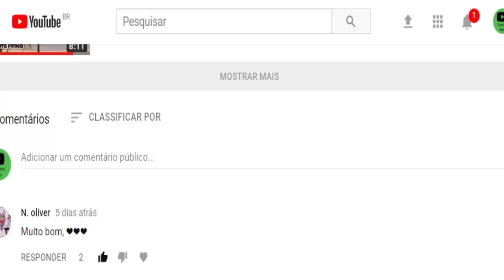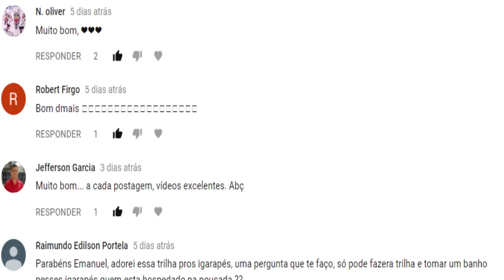As imagens falam por si... Alter do Chão, o melhor destino turístico da Amazônia?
As imagens falam por si. Alter do Chão se consolida como um dos melhores destinos turísticos do Brasil.
É uma pergunta se faz necessária: Alter do Chão, o melhor destino turístico da Amazônia?
As imagens falam por si ao mostrar a praia, a vila, os passeios e os atrativos do entorno. Alter do Chão agrega valor por dar condições de o turista conhecer vários lugares, em alguns dias, saindo de um só lugar.
O que Alter do Chão tem a seu favor? As imagens falam por si.